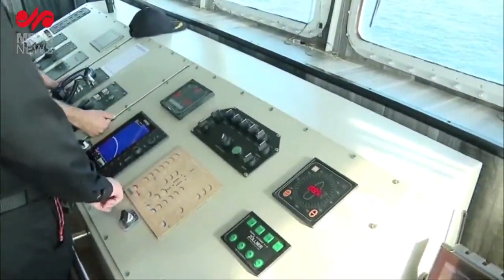The footage shows the Deylaman destroyer that officially joined the Islamic Republic of Iran Navy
Source image in video: Iran Navy